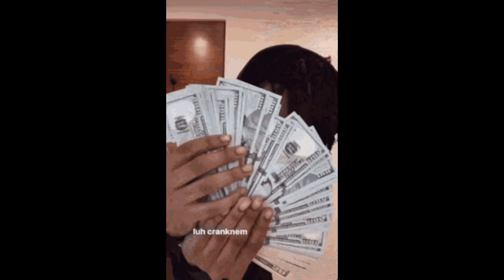My Terrible Whale Account!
Reviewing and yapping about my trash Genshin account